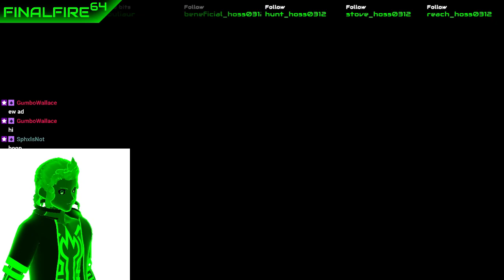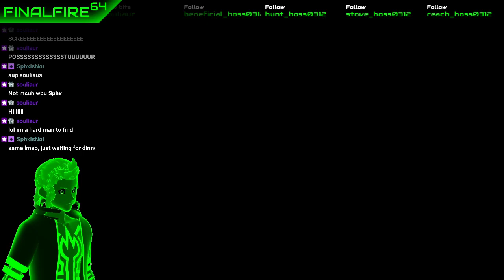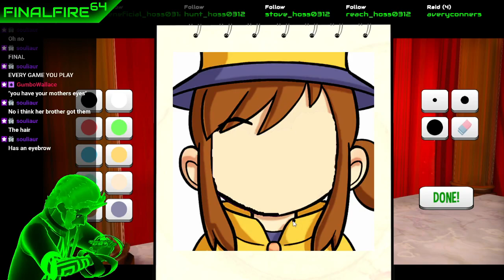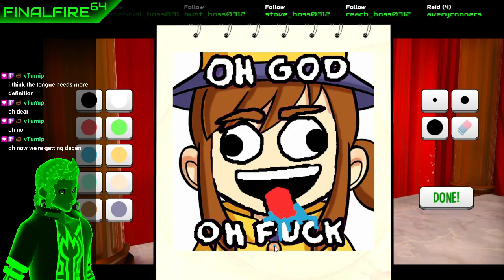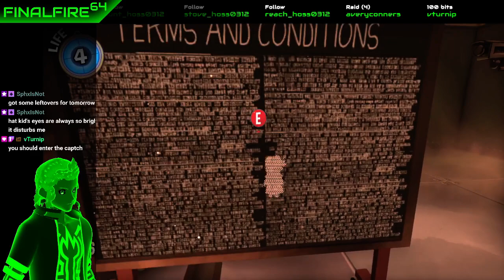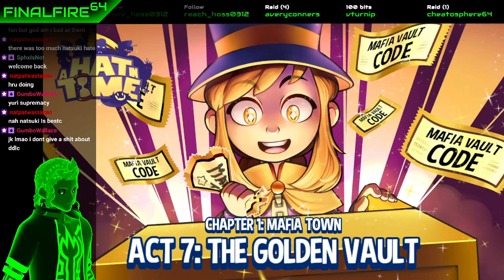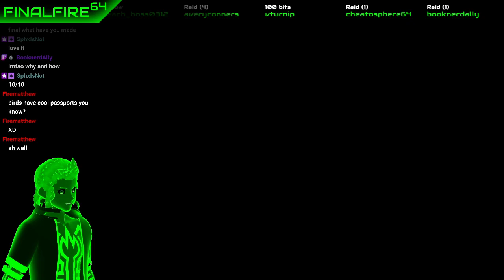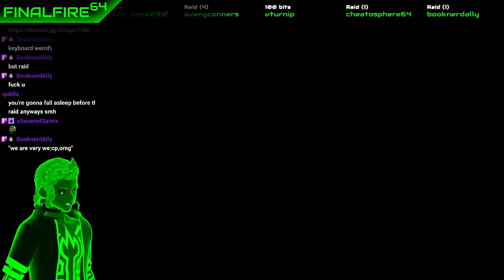A Hat in Time - To Cap Off the Week (2/2)